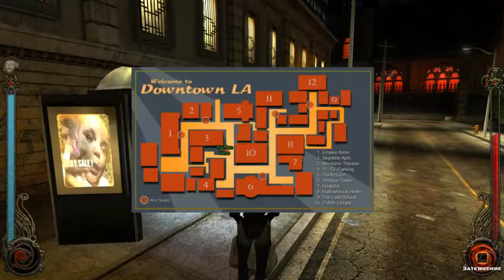#30 Vampire: The Masquerade — Bloodlines. Трафик, Протянутая паутина (Megahurtz Computing)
ОБ ИГРЕ:
Лос-Анджелес. 2004 год. Главный герой проводит ночь в страстных объятиях с некоей личностью. Посреди этого действа она произносит невнятное «дай я тебе кое-что покажу». Герой теряет сознание, затем пробуждается побледневший, словно труп. В комнату врываются люди, парализуют обоих и уводят прочь.